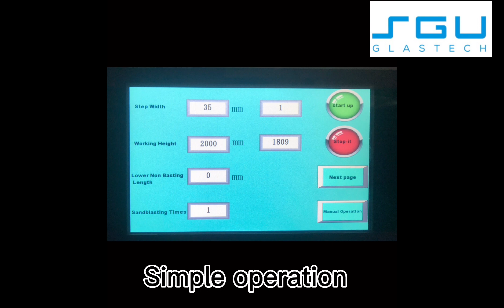SGU Sandblasting + Design Cutting machine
Beautiful decoration design need this machine help you come true.